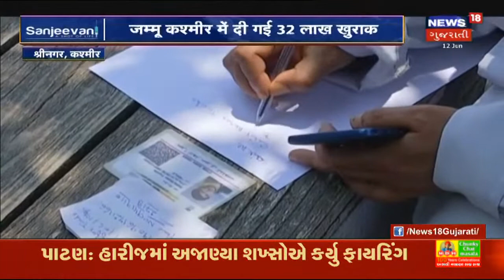Ahmedabad માં Navchetan School માં વાલીઓનો હોબાળો | News18 Gujarati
Ahmedabad માં Navchetan School માં વાલીઓએ હોબાળો કર્યો. 2 દિવસ પહેલા જ સિનિયર અને જુનિયર કેજીના વર્ગ બંધ કરવાના મેસેજ આવતા વાલીઓએ વર્ગ ચાલુ રાખવાની માંગ કરી.